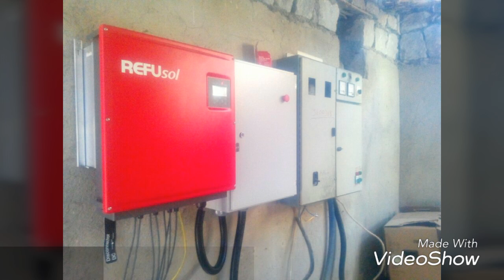Güneş Paneli kurulumu Tüm safhası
Güneş santrali kurulumu irtibat GSM 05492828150